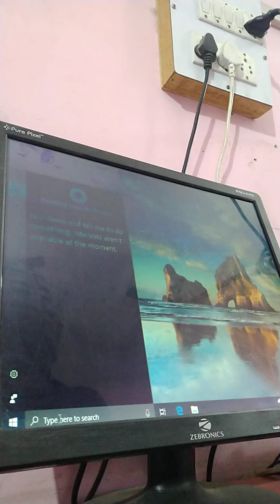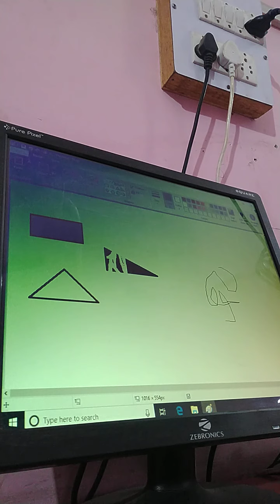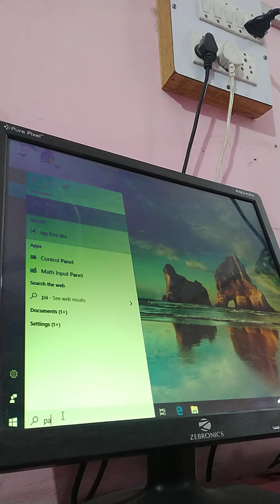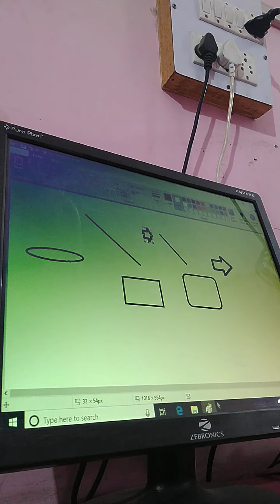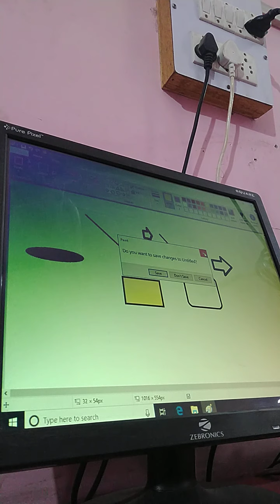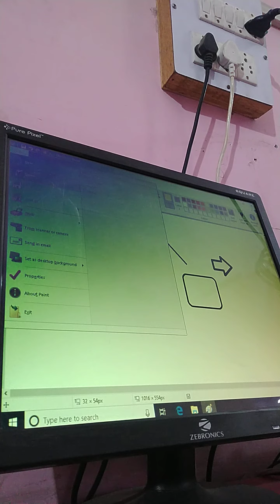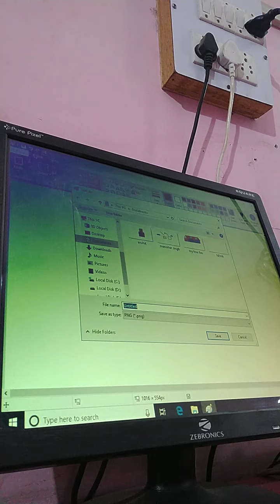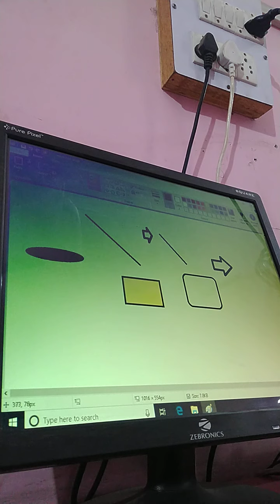computer parectical class-1st